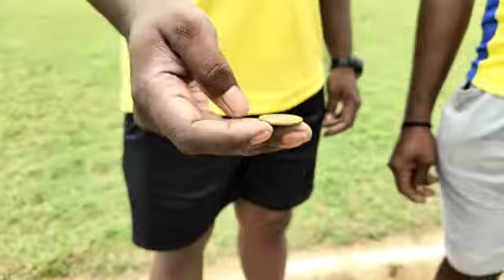Irumpanam VCC cricket cup final day 😍